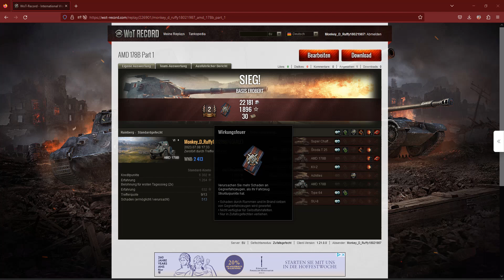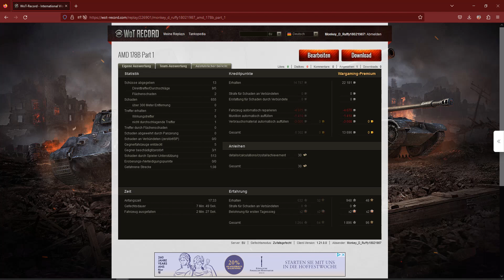Panhard AMD 178B - Light fahren muss man noch lernen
Das Lightfahren liegt mir nicht ganz so gut, aber trotzdem muss man diese Klasse auch lernen, egal ob in den normalen Panzern, aber auch in den Radpanzern, shcließlich will man auch so ein nerviger Radfahrer werden wie sie es shcon gibt. :D :D :D